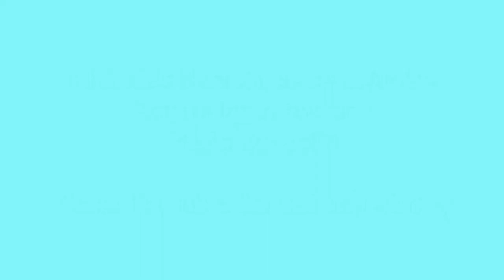Michelle's Elora Car Show 09/05/24